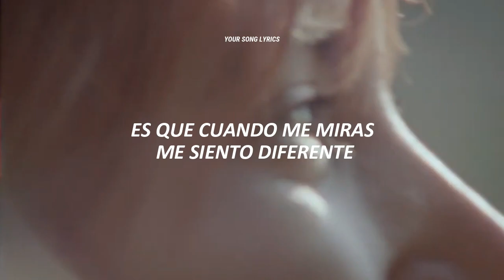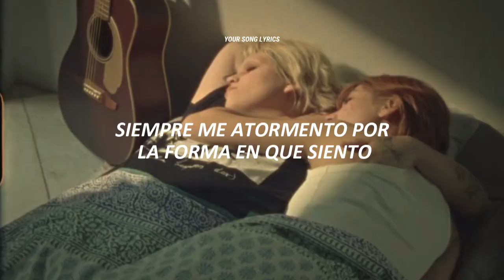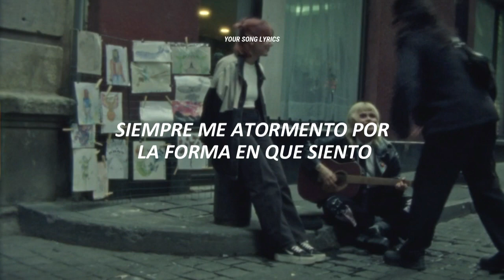Bruses - Crimen | (video oficial) [letra/ lyrics]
Bruses - Crimen letra
Letra:
Sentadas en el lugar de siempre
Callada ya me hice una película
Y tu la protagonista
Es que cuando me miras me siento diferente
Le pones atención a lo que dice la gente
Eres tan ligera que no se sostenerte
No quiero esconderme
No es un crimen
Quererte como quiero
Si tengo que olvidar tus manos
Te juro que me muero
OHH OHH
Siempre me atormento por la forma en que siento
Lloro por las noches para ahogar lo que pienso
Un crimen
Oh oh
Que crimen
When you’re driving
Playing Girl in red,
You look like a queen
But you’re so Innocent
And you look at me
I keep panicking
Do you wanna be friends
Is it all in my head
Quererte como quiero
OHH OHH
Quererte como quiero
OHH OHH
Cuando me miras me siento diferente
You always pay attention to what everyone’s saying
It’s not a crime
Don’t try to hide
Crimen
Quererte como quiero
Y lloro por las noches para ahogar lo que pienso
Que crimen